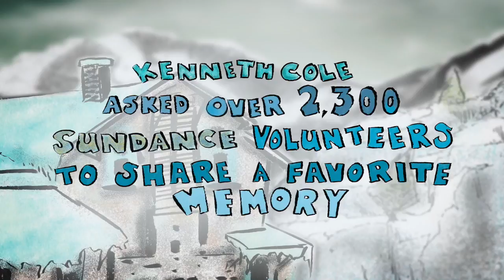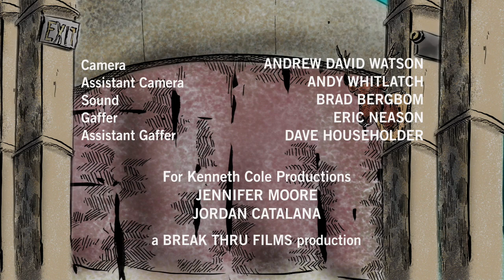SUNDANCE FESTIMONIAL NO. 38: TERRY MOFFITT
Every year, Kenneth Cole proudly supports the 2,300+ Sundance Film Festival volunteers. Not only do we provide the official volunteer jackets, but we also create short vignettes to celebrate the volunteers and thank them for their commitment to the festival. This year, we asked the volunteers to share personal anecdotes from their Sundance experiences (what we call their “Festimonials”), and then we made our four favorites into short films.

The films were created by Kenneth Cole Productions, directed by Ricki Stern and Annie Sundberg from Break Thru Films, and feature drawings and animation by Michael Arthur.